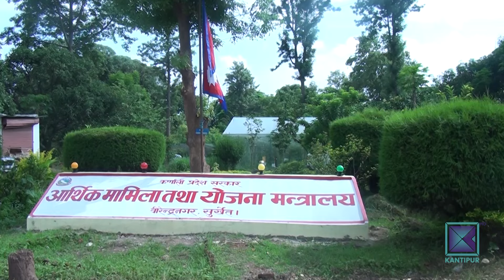कर्णाली प्रदेशमा बजेटको तयारी | Kantipur Samachar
कर्णाली प्रदेशले हालसम्म सात पटक बजेट ल्यायो । दुर्भाग्य, सरकारले ल्याएका कुनै पनि बजेट शतप्रतिशत कार्यान्वयन हुन सकेन । बजेट कार्यान्वयन नहुादा एकातर्फ प्रदेशको विकास निर्माणमा बाधा पुग्यो भने अर्काेतर्फ सरकारप्रति आमनागरिकको अविश्वास बढ्यो । यही कारण आगामी आर्थिक वर्ष २०८१/०८२ का लागि ल्याउने बजेटमा सबैको साझा प्रतिबद्धता खोजेर विकासको जग बसाल्न सक्ने आधारमा सहित बजेट ल्याउने प्रदेश सरकारको तयारी छ ।